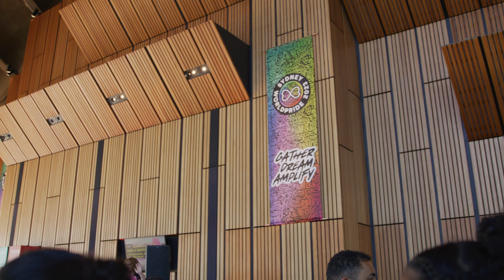Blak & Deadly: The First Nations Gala Concert Highlights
Made by and for First Nations people, this glittering event starred Jessica Mauboy, Casey Donovan and Deborah Cheetham Fraillon AO.

Blak & Deadly: The First Nations Gala Concert, the only WorldPride Official event at the iconic Sydney Opera House, hosted by ‘Faboriginal’ comedian Steven Oliver featured performances from music duo Electric Fields, award-winning artist Mo’Ju and Ru Paul’s Drag Race Down Under star Kween Kong.

Pop singers Samuel Gaskin and the Merindas, and Indigenous Canadian tenor and musician, Jeremy Dutcher, also took part in the evening of festivities.

Alongside this, the Sydney Symphony Orchestra and Sydney Philharmonia Choirs will provided a stunning addition to the incredible line-up of First Nations LGBTQIA+ talent and artistry.